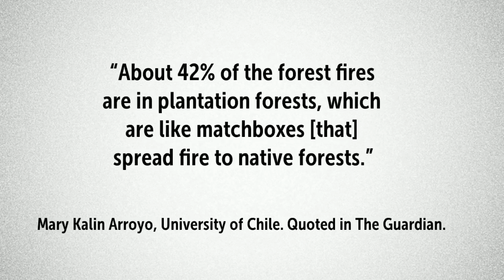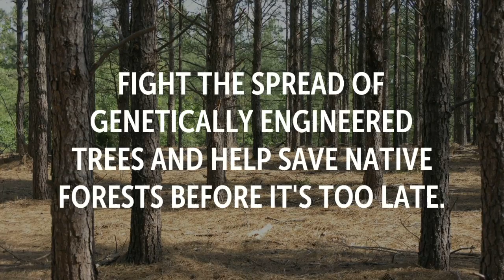Pulp and Paper Industry a Culprit in Spread of Chilean Wildfires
Chile is in a state of emergency after wildfires broke out on an unprecedented scale. Several towns have burned to the ground due to rapidly moving fires.
Weather forecasters predict more of the hot, dry, windy weather feeding the fires, but their cause is still being investigated.
Many point the finger at climate change and tourist negligence, but the country’s pulp and paper industry is also being scrutinized.
In this region of Chile, much native forest has been lost to non-native eucalyptus and pine plantations, which have helped spread the fires more quickly.
The Guardian quoted Mary Kalin Arroyo of the University of Chile that, “About 42% of the forest fires are in plantation forests, which are like matchboxes,” and, “spread fire to native forests.”
Plans to bring genetically engineered trees, which use more water than native trees, will only make these problems worse.